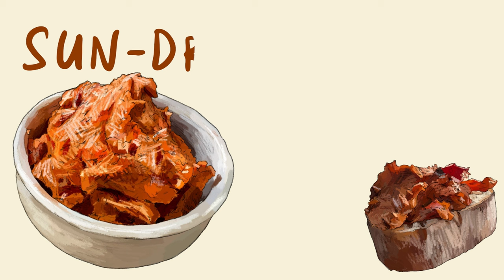Sun dried Tomato Pesto recipe - quick and easy but delicious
[captions ON for commentary]

I love sun-dried tomatoes! They’re so good. And even better? Sun-dried tomato pesto! It’s great added to a sandwich, pasta, or anything else really. And what’s even better is that it is made with mostly pantry items, which means you can make it any time of the year.

I don’t measure when I make this pesto and change it up every time I make it so the measurements are not exact.
Ingredients:
8.5 ounce (241 grams) sun-dried tomatoes, packed in oil
3/4 cup (75 grams) walnuts, chopped and toasted
3/4 cup Parmesan cheese, grated
4 cloves garlic
2 fire toasted red peppers, optional
1 tablespoons capers + brine, optional
1/4 cup olive oil, or more as needed

Gear:
Camera Mount
Phone Mount

Timestamps:
0:00 Intro
0:20 Roasting
1:02 Food Processor
3:29 Enjoy!